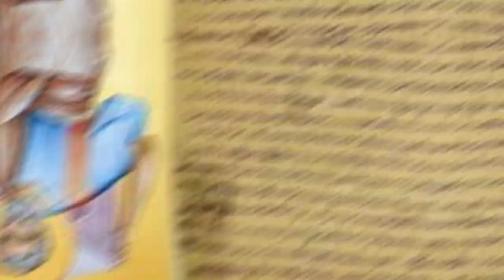APOCALIPSIS APÓCRIFO SEGÚN PEDRO / Manuscritos Gnosticos de Nag Hammadi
El Apocalipsis de Pedro es el tercer tratado del códice VII de Nag Hammadi El manuscrito copto procede probablemente del siglo IV
Podemos asumir un tiempo anterior de origen, en una versión previa griega.
El Apocalipsis de Pedro contiene material importante como fuente para una visión gnóstica que entiende a Jesús como redentor doceta. La opinión de la comunidad gnóstica, incluyendo su relación con Pedro como su fundador, es otro tema dominante de este documento. El texto presupone y critica las estructuras de la Iglesia Católica en el proceso de la consolidación, y la apropiación de Pedro como el inaugurador de la gnosis probablemente también se dirige contra ésta.
Conocer documentos gnósticos , nos ayuda a diferenciar enseñanzas heréticas contemporáneas respecto a la Verdadera Doctrina depositada en la Iglesia Católica